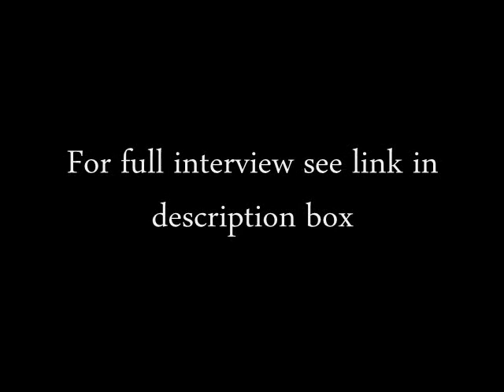(MIRROR clip) Dealing with renegade ministers with Rev Joan Krempel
Original video for comments:
What would you do if you revoked a ministers credentials over a decade ago and they refused to relinquish them?

Why would a ministry revoke an ordination?

What is the danger of false and bad doctrine?

All this and so much more in this wonderful interview with Rev. Joan Krempel

Also check out the Nehemiah Center Blog site!